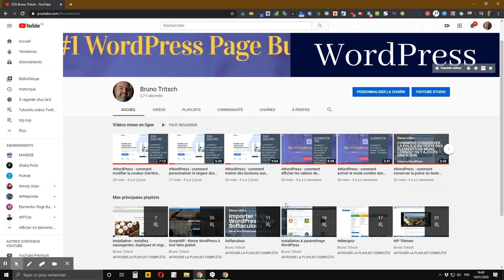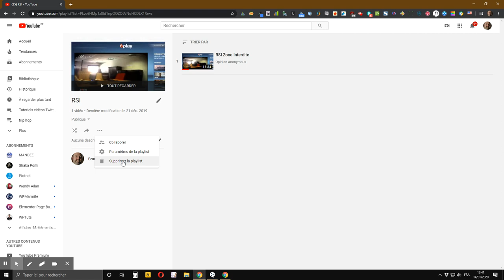YouTube : comment supprimer en 2020 une playlist que vous avez créée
vous montre comment facilement et rapidement supprimer en 2020 une playlist YouTube que vous avez vous-même créée.